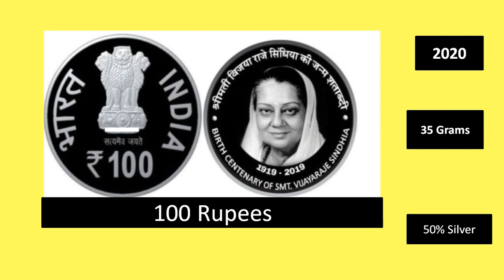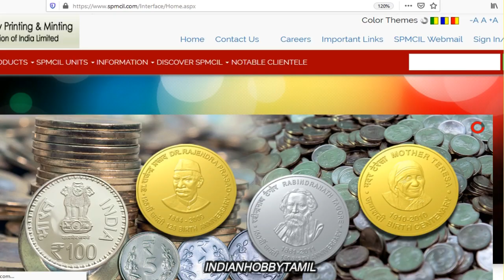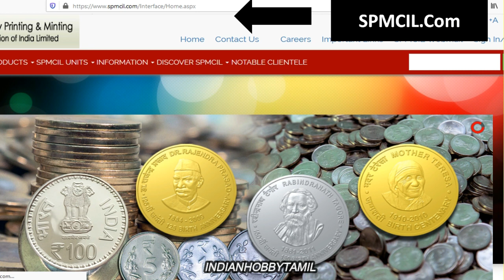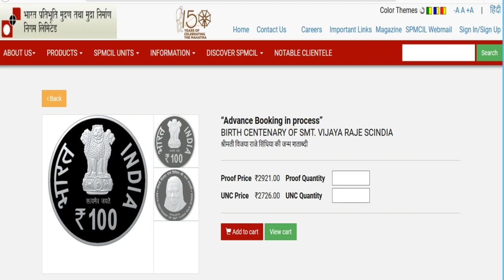Unique and Rare 75 Rupees and 100 rupees Coin Information || New India Coins || IndianHobbyTamil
75 Rupees FAO and 100 Rupees SMT Vijaya Raje Scindia Coins are released on October 16,2020, What are the features and rare information are behind this coins are discussed in this video, so watch the full video, you get to know it.